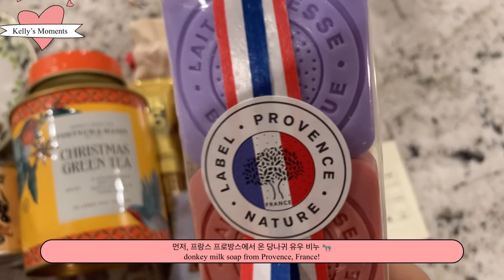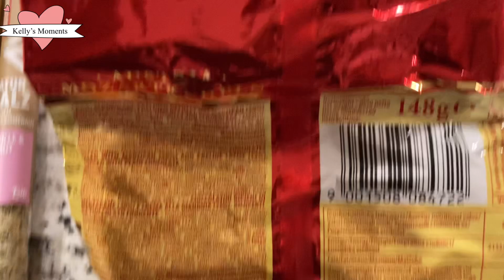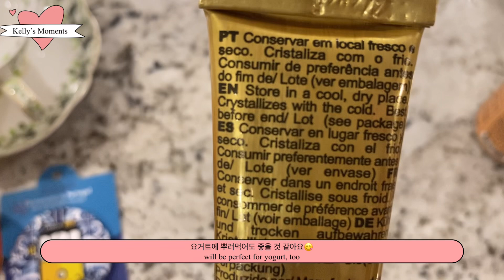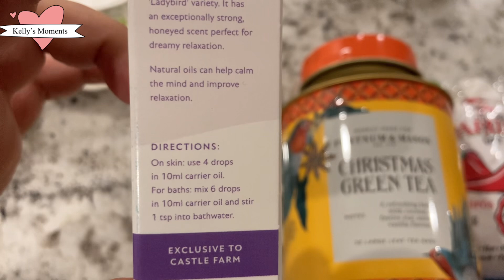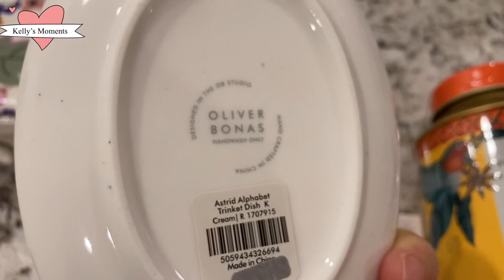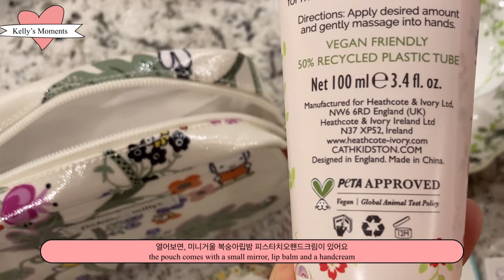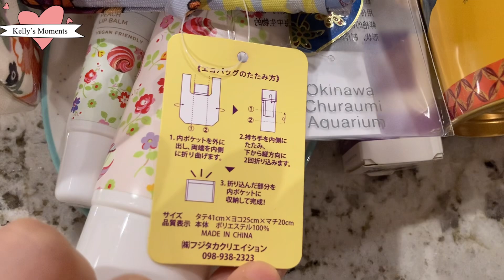[ENG] 유럽여행 선물언박싱🎁기념품쇼핑리스트 Unboxing Gifts and Souvenirs from Europe 💕(feat. Japanese and Malay gifts)